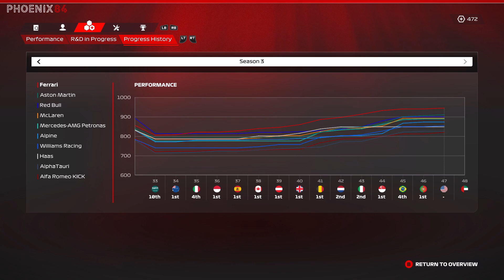TWO RED FLAGS! BOTH FERRARIS START AT THE BACK! F1 23 Driver Career Part 47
F1 23 Driver Career Mode with Ferrari Part 47 - Season 3 Round 15 from Vegas.